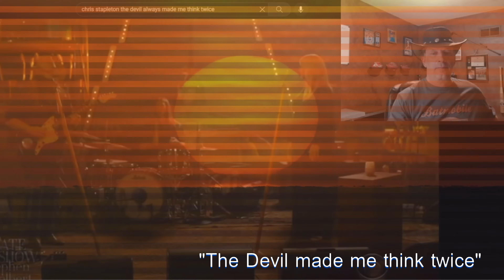"The Devil made me think twice"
1st time reaction